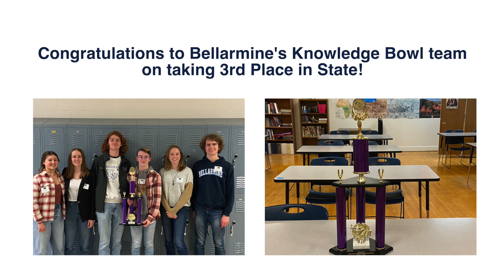Bellarmine Prep Spring Sports & Activities Video